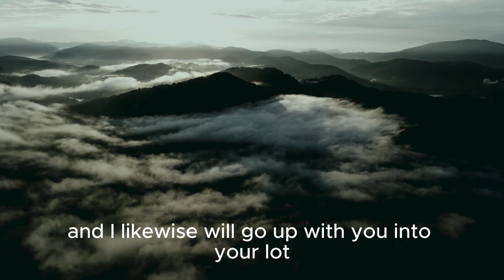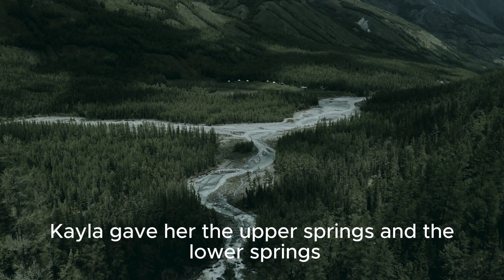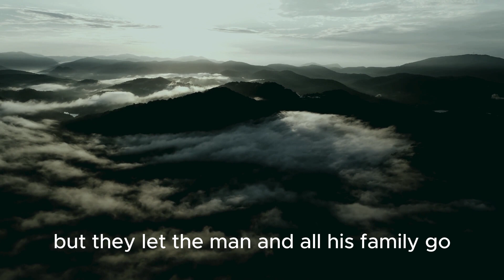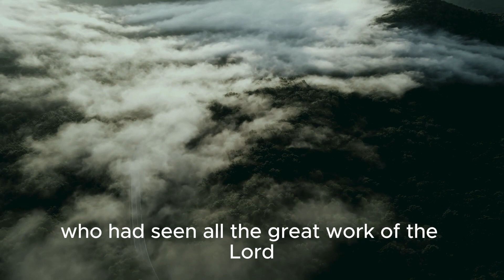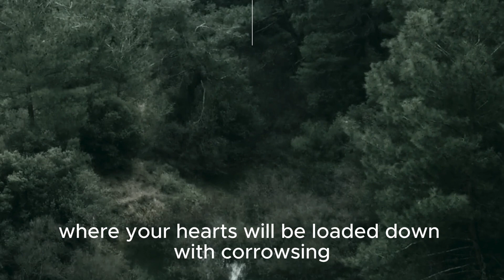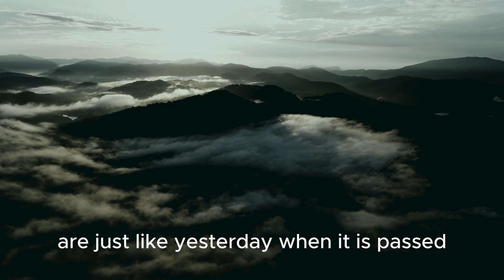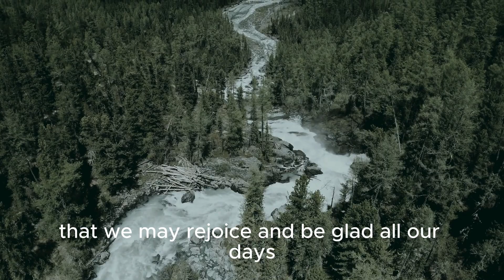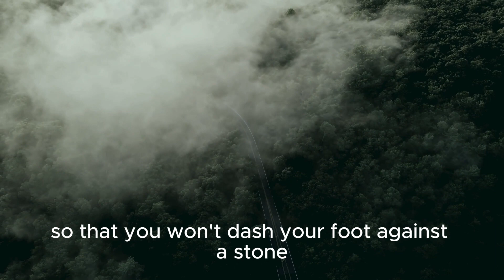Daily Audio Bible Reading - April 23 || BibleProject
Daily Bible Reading - Tuesday, April 23
JUDGES 1:1-2:9 | LUKE 21:29-22:13 | PSALM 90:1-91:16 | PROVERBS 13:24-25

Daily audio bible reading with subtitles for your christian growth and maturity. The bible is the surest way to hear from God everyday. This is a study plan to cover the bible in one year.

Daily Bible Reading. Bible stories. Bible reading for sleep. Word for today
Share this bible reading with your family and friends. Every video contains Old testament, New testament, Psalms and Proverbs daily reading.